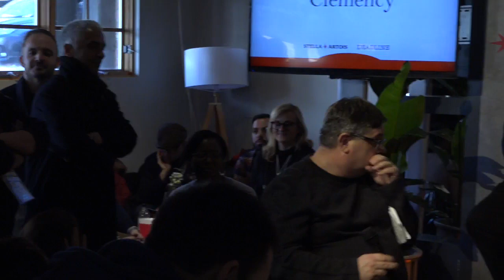Stella Artois Film Lounge at Sundance 2019: CLEMENCY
Deadline's Anthony D’Alessandro chats with the cast and filmmakers of ‘Clemency’, LIVE from Stella’s Film Lounge at Sundance 2019.